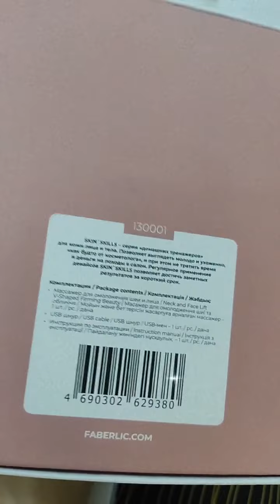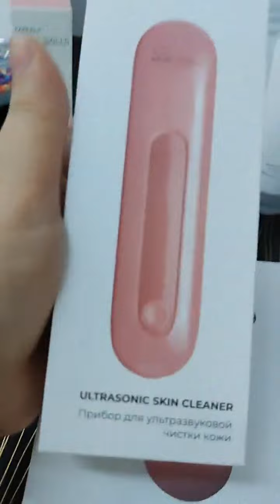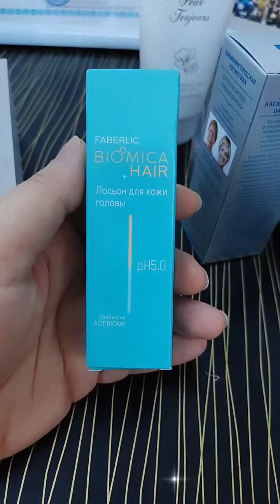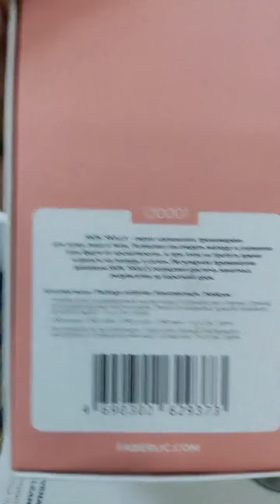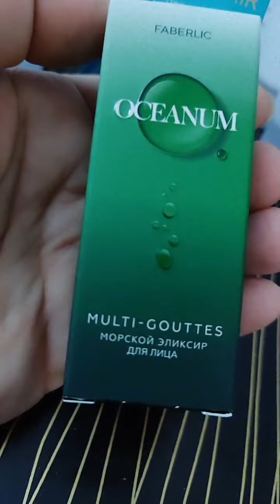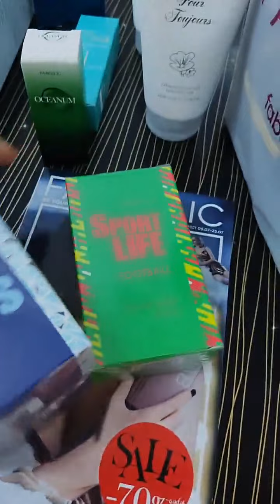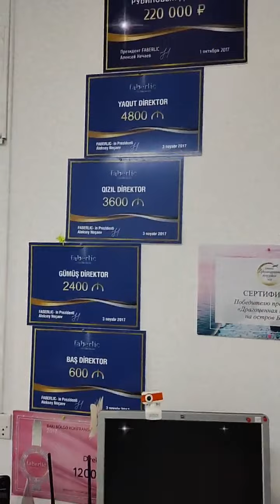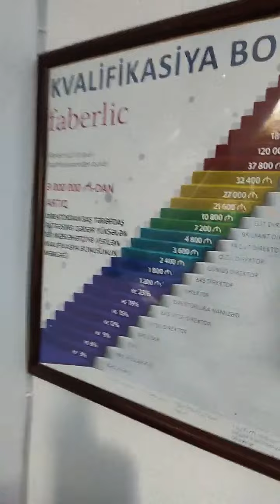SİFARİŞLƏRİM canliyayim vloq (gecikmişvideo )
telefonu təmizləyərkən gördüm ki paylaşmadiqim video qalib qalereyada